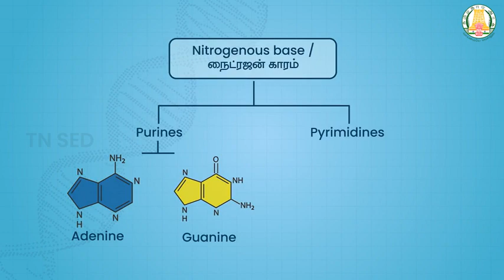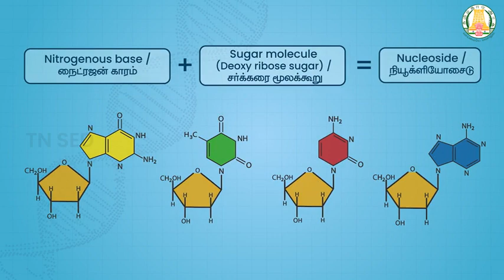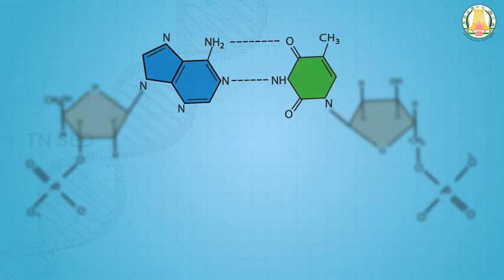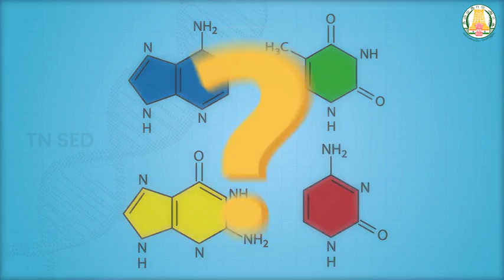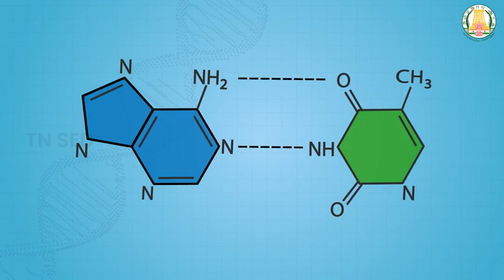Genetics I 10 I Science I Structure and chemical composition of DNA